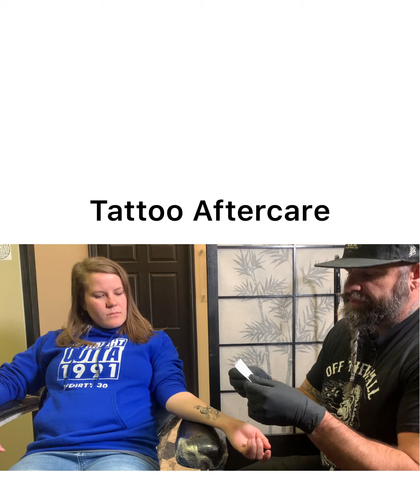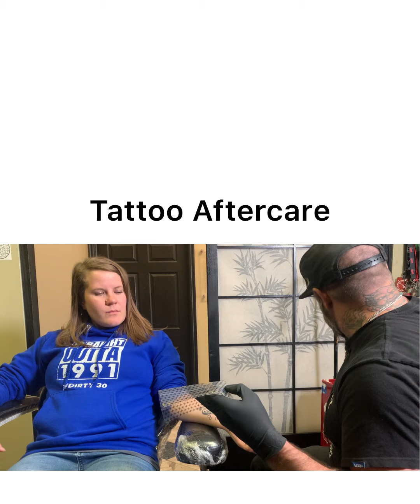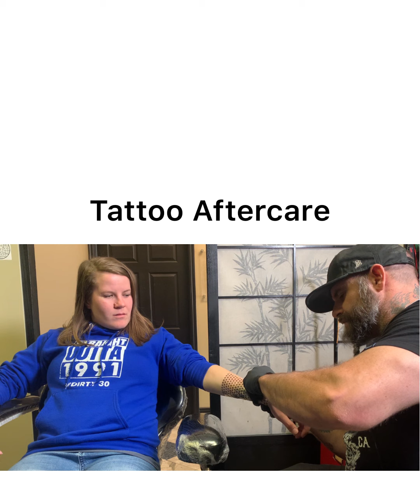Tattoo aftercare using Recovery Bandages.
Jared Preslar of Lucky Bamboo Tattoo shows you how to properly apply the second Recovery bandage and explains tattoo aftercare in detail.